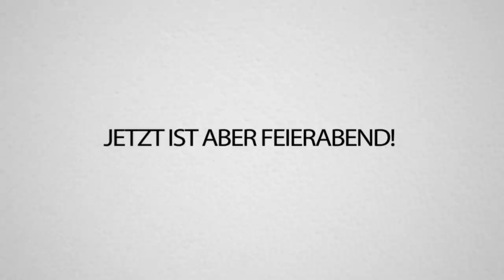ALPHASTEIN und SAFTIGES GNU machen miteinander SCHLUSS in FORTNITE